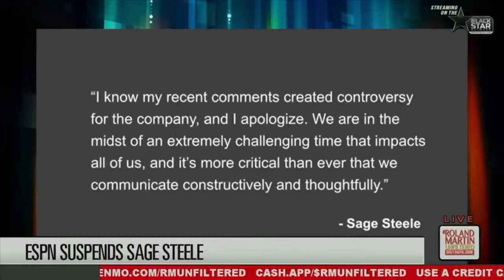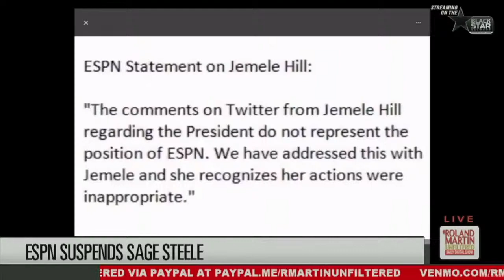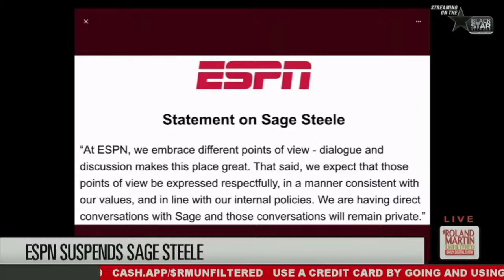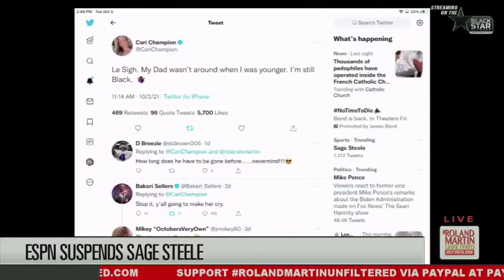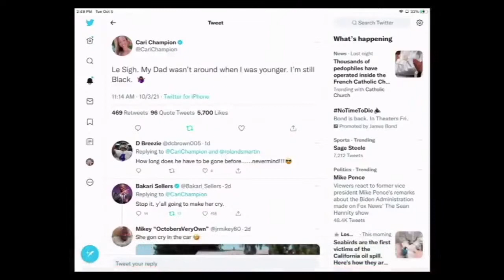BestOfRMU: Ozy goes down; Dave Chappelle Netflix special drama; Sage Steele SMACKED for Obama talk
BestOfRMU: Ozy media goes down after reports of lies and misconduct; Dave Chappelle under fire for Netflix special; Sage Steele SMACKED for Obama, women's work attire, COVID vax talk; WTH?!? Black family's crazy a$$ neighbor torments them with recordings of racial slurs; Black community group out bids Trump-linked bank for mall and gets rejected

Amazon | Don’t miss Epic Daily Deals that rival Black Friday blockbuster sales

Buick | Its ALL about you! The 2022 Envision has more than enough style, power and technology to make every day an occasion.